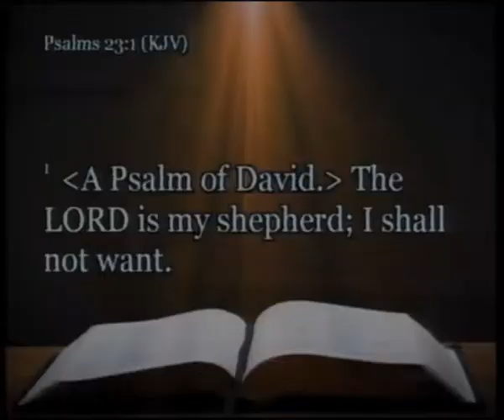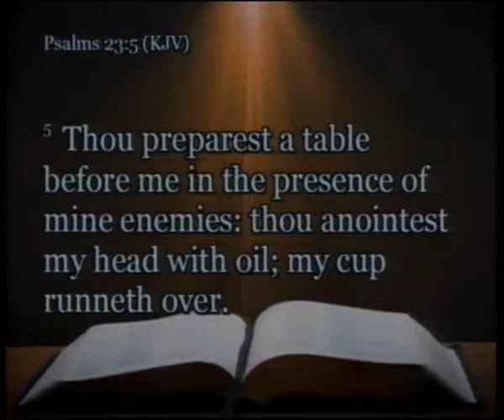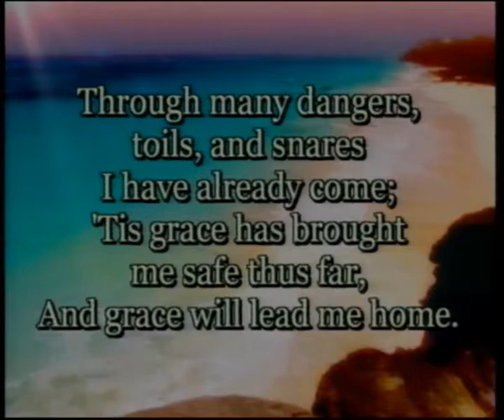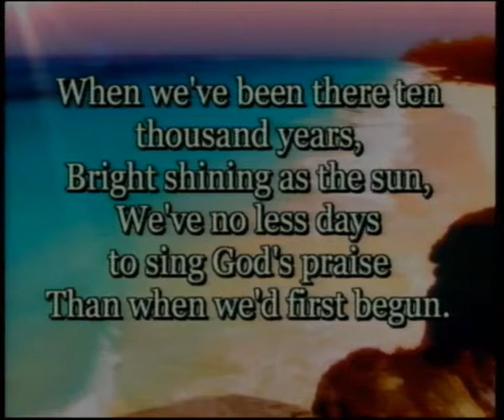Funeral - Ricardo Espineira